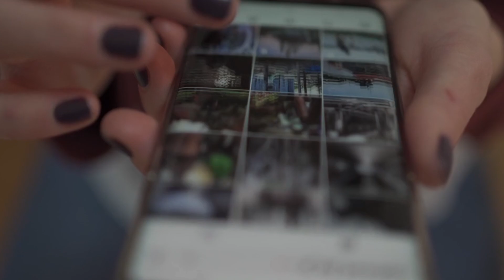Mobile को लत ,बेफाइदाहरु,निस्किने उपाय ? || How To Stop Phone Addiction ? || नेपाली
This channel is made for all human beings   who are searching for peace and happiness but they couldn't  find because they were searching in a wrong place ,this channel provide the knowledge and  technique to overcome from our problem and find peace and happiness. How are we suffering from so many disease because of our own unconsciousness ,